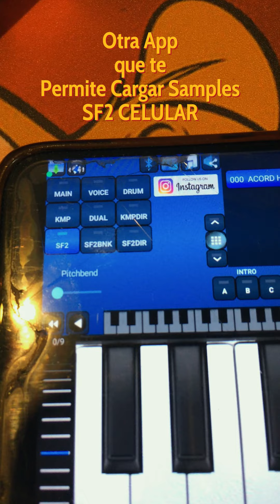Otra App Que te Permite Cargar Samples en SF2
SOPORTE Y PREGUNTAS
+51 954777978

OTRO CANAL
CANAL DE HUAFERS